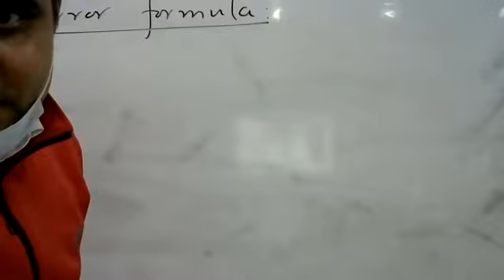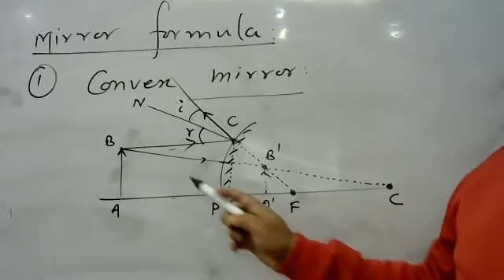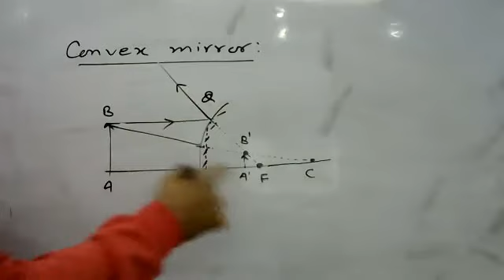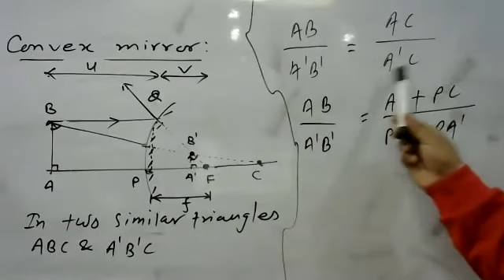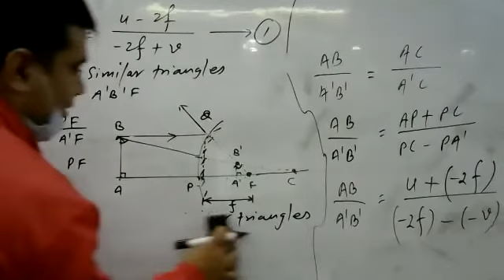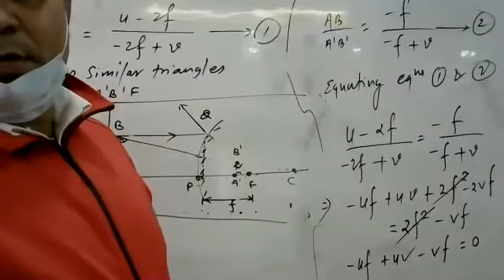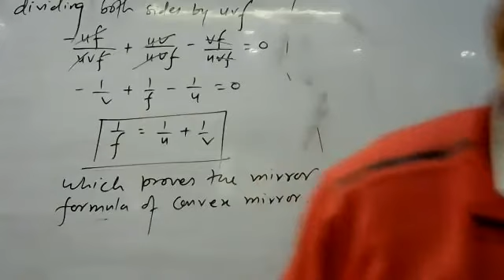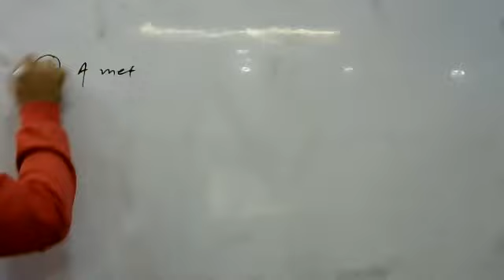Mirror formula convex